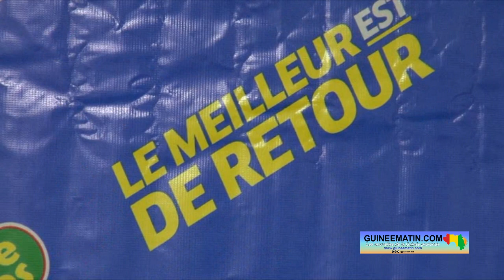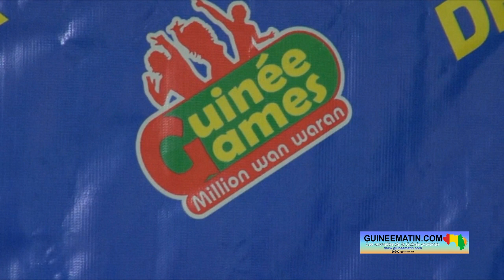Loterie : « C’est un nouveau Guinée Games que vous allez voir » promet Habibatou Bah aux clients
Dans le cadre de la stratégie de relance de ses activités, la société Guinée Games a organisé une conférence de presse ce mardi, 20 février 2024, à Conakry. Les activités de Guinée Games seront officiellement lancées le 23 février prochain. L’annonce a été faite par les responsables de ladite société au cours de la présente conférence. L’occasion a été également mise à profit par les conférenciers pour présenter la vision renouvelée de l’entreprise, ses initiatives à venir et ses nouveautés commerciales.